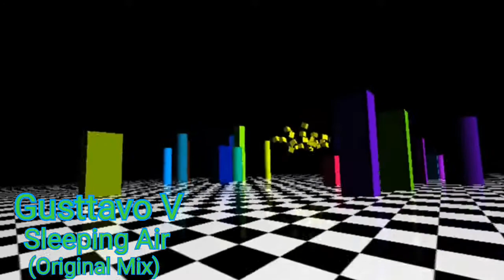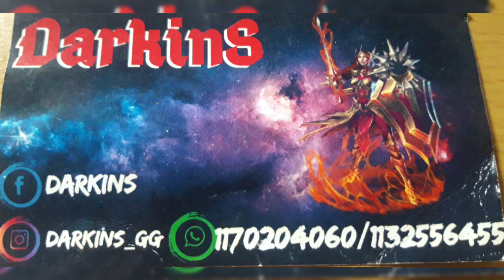(Official Music Video) [HD].Gusttavo V - Sleeping Air (Original Mix).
Artist : Gusttavo V.
Track : Sleeping Air.(Original Mix).
Genre : Trance/House.
Label : Generacion00Records™
Released : Agosto2021.